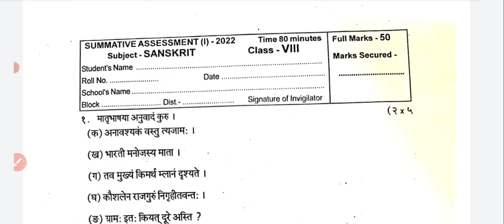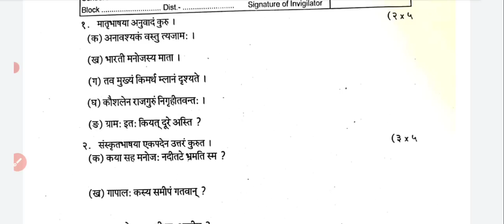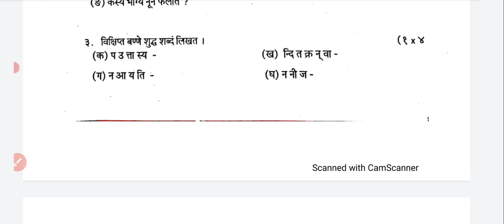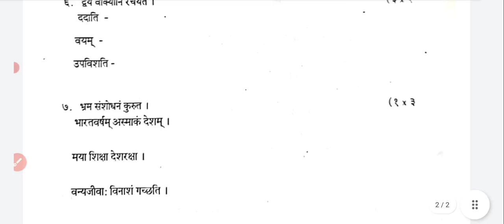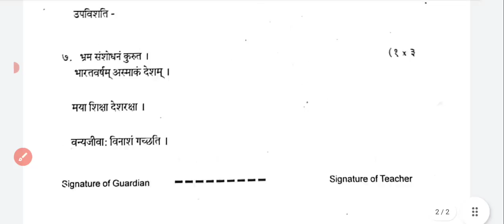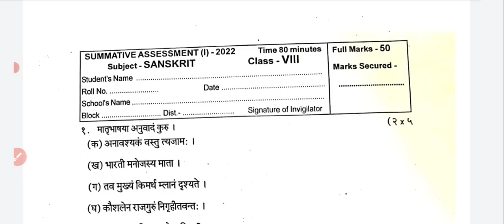Summative assessment-1//Class 8 Sanskrit SA-1 exam question answer paper 2022//class 8 Sanskrit Exam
Summative Assessment -1 2022,
SA-1 2022,
Class 8 Sanskrit  SA-1 questions answer 2022,
Half yearly class 8 questions answer 2022,
ପ୍ରଥମ ସମାପ୍ତିସୂଚକ ମୂଲ୍ୟାୟନ ୨୦୨୨,
ଅର୍ଦ୍ଧବାର୍ଷିକ ପରୀକ୍ଷା ୨୦୨୨,
Class 8 Sanskrit exam,
8th class exam,
8th class mil,
Class 8 Sanskrit summative assessment -1 Question Answer paper 2022,SA-1 Class 8 Sanskrit exam 2022,
Fln full form,
LRP programme,
Odisha teacher transfer 2022,